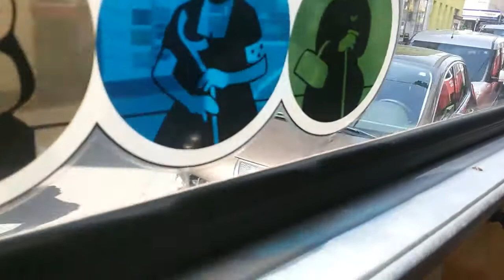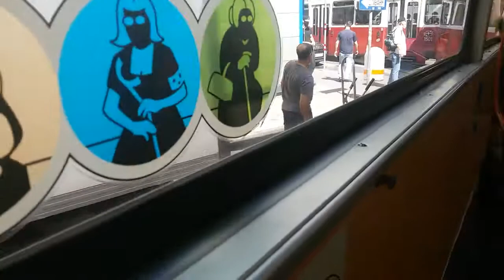Straßenbahn Linie 67 im 10. Bezirk in Wien